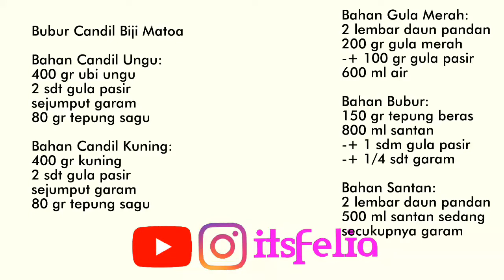Cara Membuat Bubur Candil Biji Matoa || Indonesian Traditional Porridge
BUBUR CANDIL BIJI MATOA

Bahan Candil Ungu:
400 gr ubi ungu
2 sdt gula pasir
sejumput garam
80 gr tepung sagu

Bahan Candil Kuning:
400 gr ubi kuning
2 sdt gula pasir
sejumput garam
80 gr tepung sagu

Bahan Kuah Gula Merah:
2 lembar daun pandan
200 gr gula merah
-+ 100 gr gula pasir
600 ml air

Bahan Bubur Putih:
150 gr tepung beras
800 ml santan

Bahan Santan:
2 lembar daun pandan
500 ml santan sedang
secukupnya garam